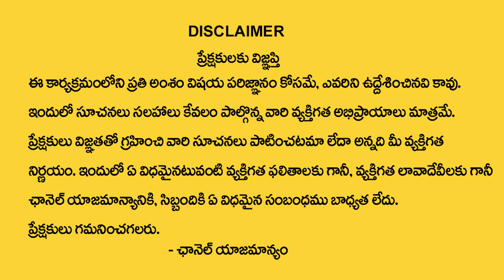గ్రహ మాలిక యోగం 2024 | 2024 Horoscope Predictions For All 12 Zodiac Signs | Smt.Bhanu Koteswari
Watch► గ్రహ మాలిక యోగం 2024 | 2024 Horoscope Predictions For All 12 Zodiac Signs | Smt.Bhanu Koteswari